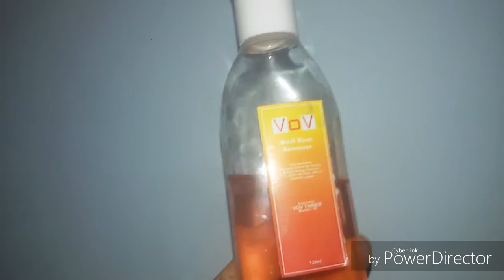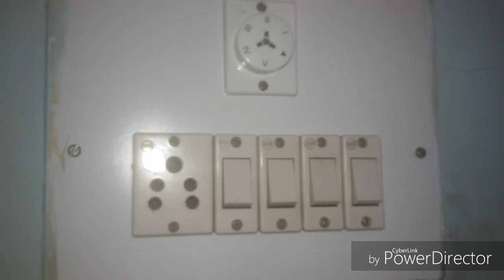HOW TO CLEAN SWITCH BOARD/SWITCH BOARD KAISE SAAF KARE HOUSEHOLD TIPS AND TRICKS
Hi frnds. Do subdcribe my channel if u like my videos